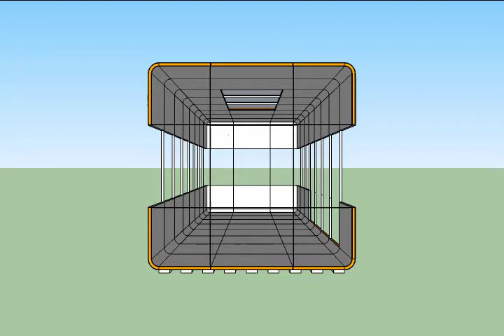VID_0210: THINKBELT STUDIES - Capsule housing 6